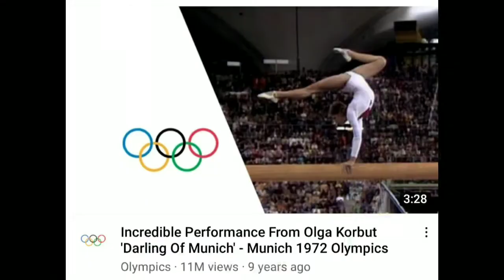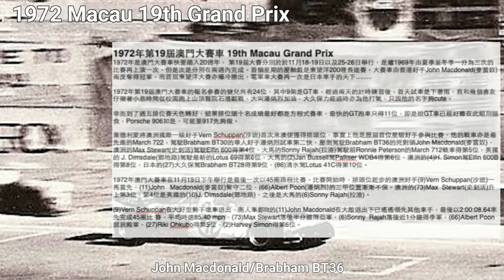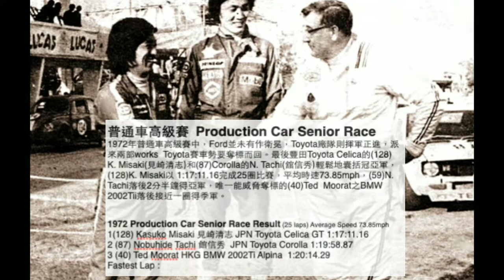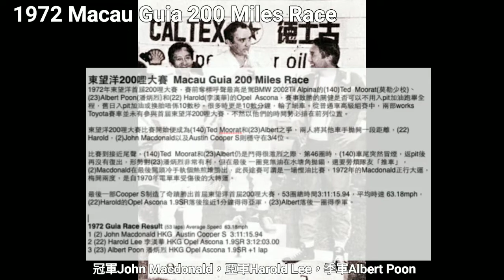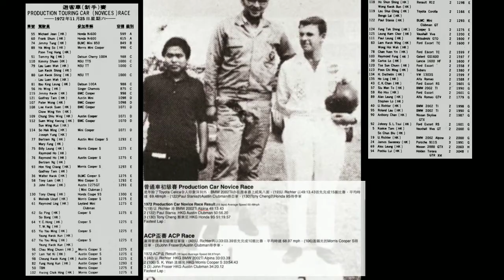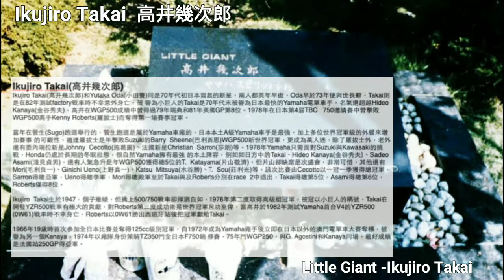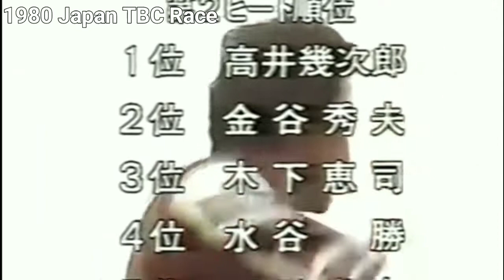1972 19th Macau Grand Prix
50 years from now, the world will never be the same again, we cherished the swinging 60s to the 70s, that's always bring joy and tears from our hearts.

時光機把我們帶回美好的70年代。70年代距今已半個世紀，世界亦不再像從前，我們懐緬70時光，它不經意地令人歡笑與落淚.